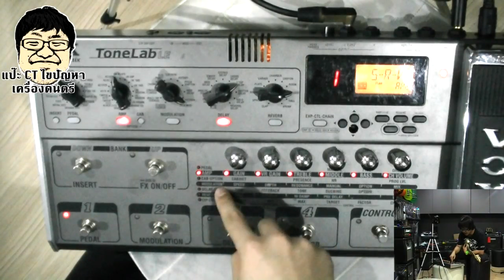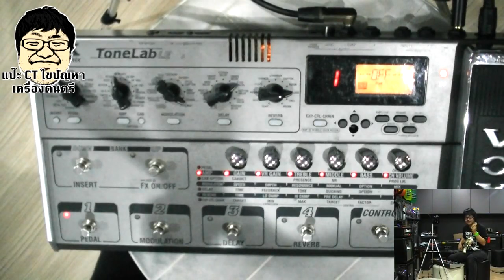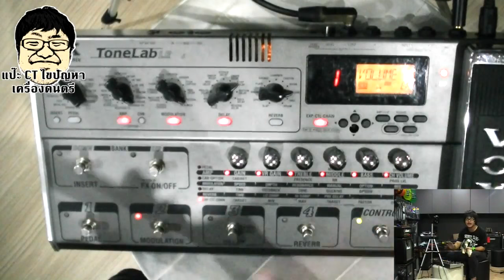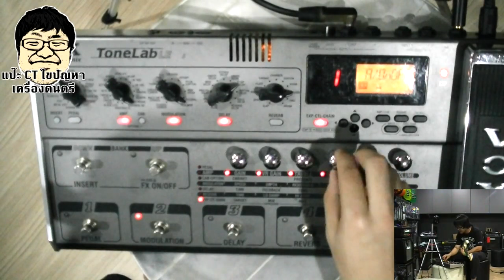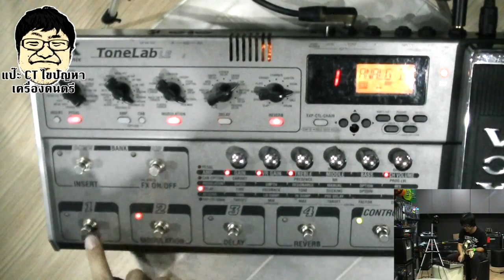แป๊ะ CT ไขปัญหา Vox Tonelab LE